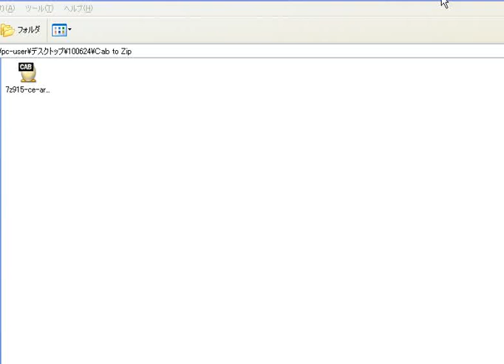CAB形式をZip形式に変換する方法（ALZip）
圧縮ファイルを、他の圧縮形式のファイルに変換できるソフトALZipは
Ｆ１２キーを使えばより簡単です。
ALZip最新版の無料ダウンロードは以下のサイトで！